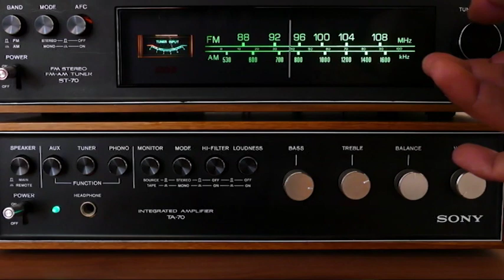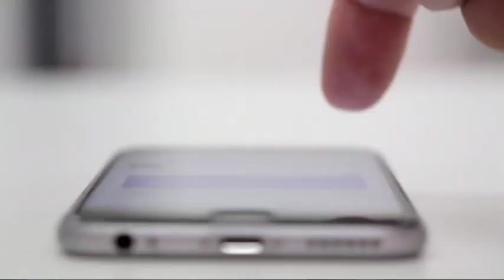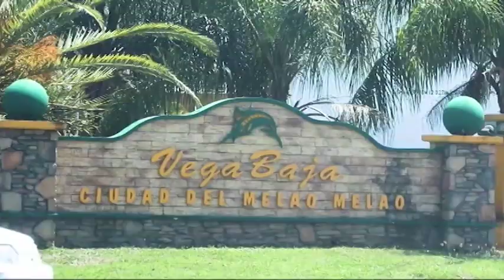DESDE LA PERIFERIA #33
VE y lo VERÁS